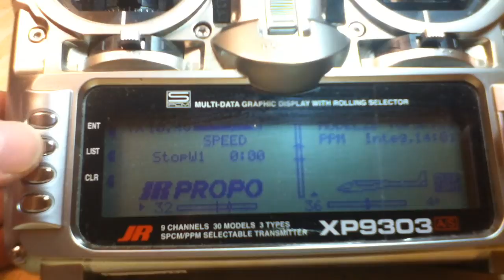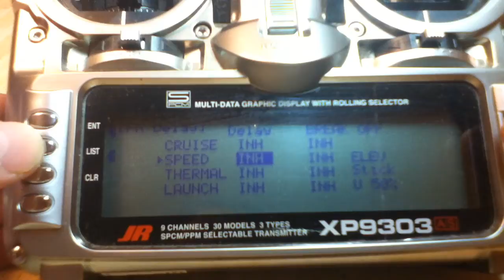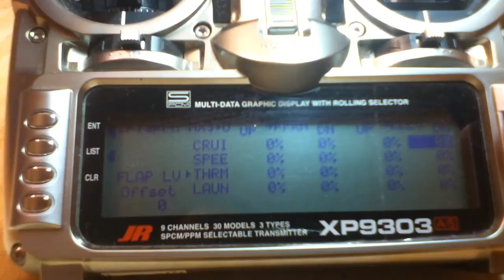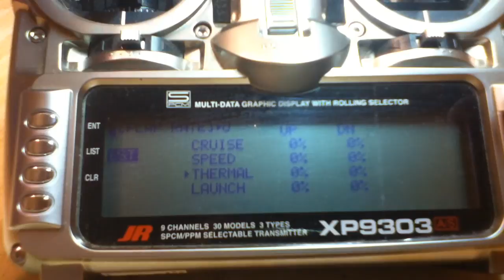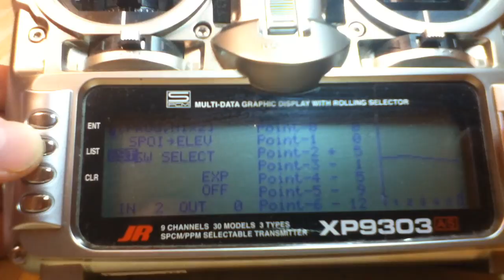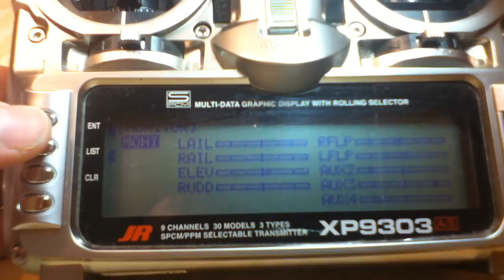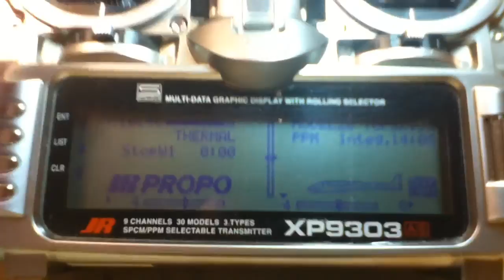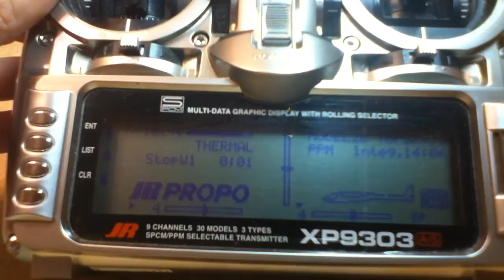JR 9303 4 CHANNEL RX DLG SETUP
This is a program I got from a friend who got it from a friend at a Colorado competition.   It allows a 4 channel rx to work on a DLG.